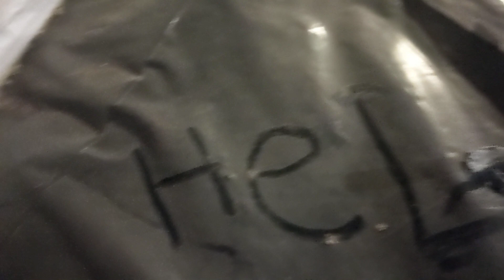A New Age Of Grass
I am not The Grass Man, I am the one who has taken and locked your Grass Man away. I am fear. This was the last video your Grass Man was able to take before I put it all to a stop. I will be taking this channel over, I will be showing what happens when you cross my path. Stay aware "grasslings" stay aware